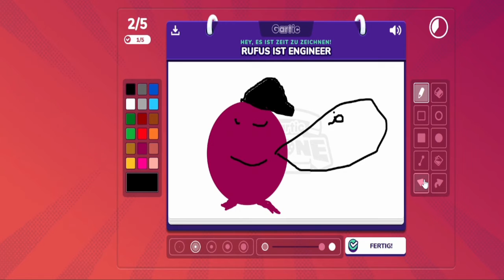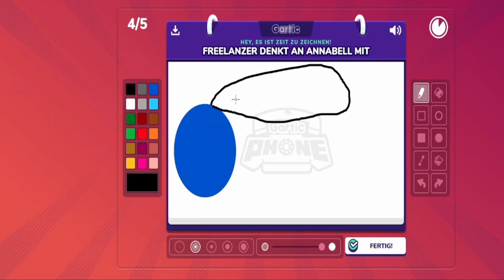Gartic Phone (Community-Abend vom 07.01.2022) (1/4)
Nun gibt es wieder einige Runden Gratic Phone.